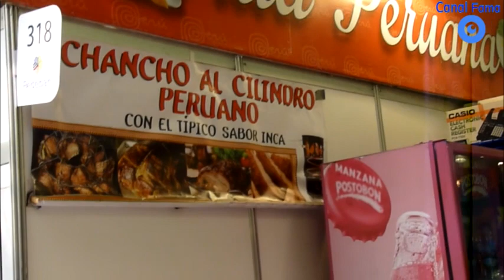LaFeriaDelHogar continua con muchos artistas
este domingo finaliza la feria del Hogar y tendrá una gran tarima en donde se presentaran una gran cantidad de artistas para cerrar con broche de oro una feria que se caracterizo por tener muchos artistas donde se le dio oportunidad a muchas nuevas estrellas que veremos triunfar en un futuro como es el caso de Claudia Avendaño,